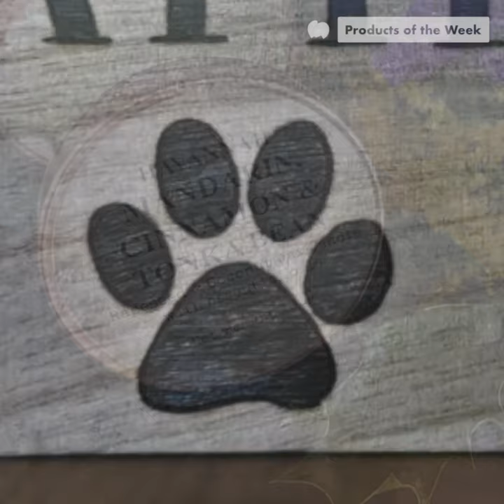Products of the Week: 23rd-29th August 2021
Browse a beautiful new set of 12 handmade products from our talented makers in this, our latest Products of the Week round up!

Shop each of the thoughtful and unusual gifts suitable for many occasions new this week over on the